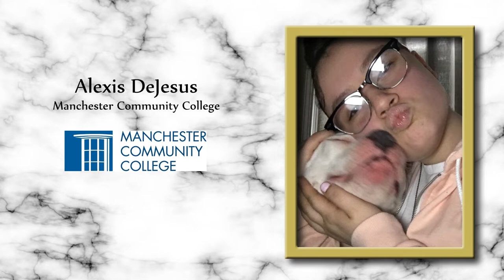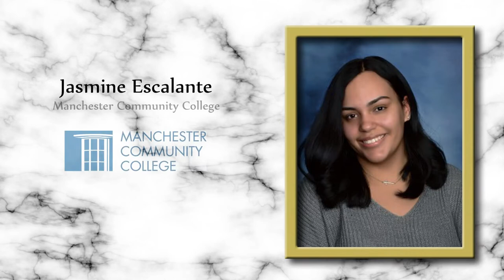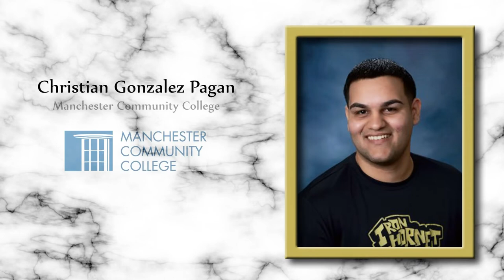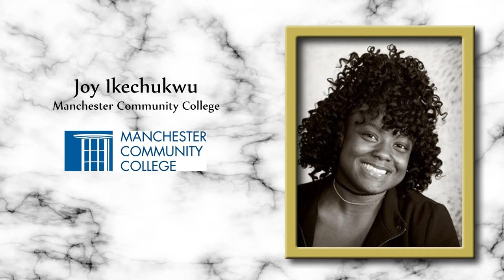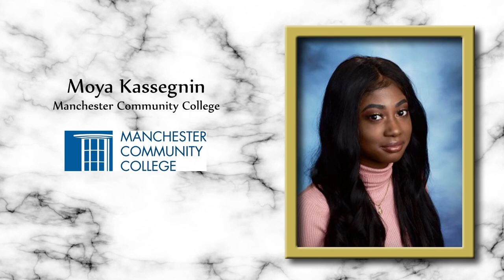EHHS 2019 Graduation Images 2 of 4